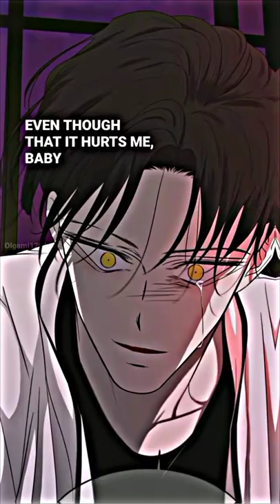Hate Me | Trapped • Manhwa - Webtoon | Park Yoon Soo x Han Chae Ah